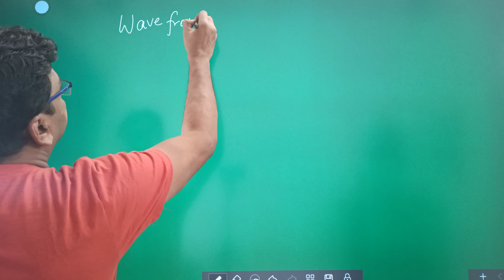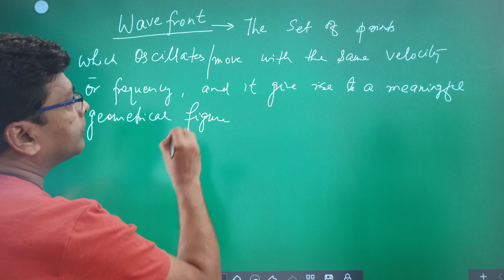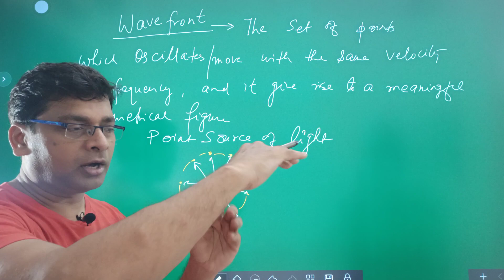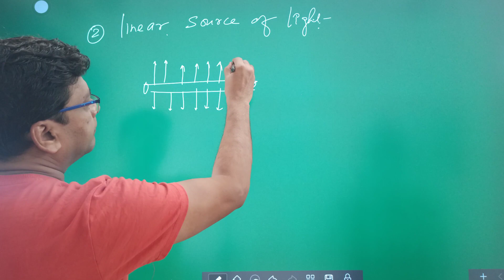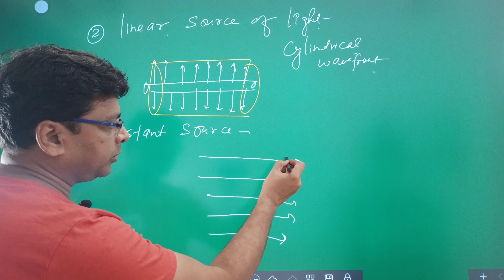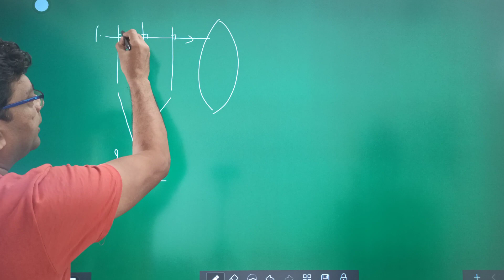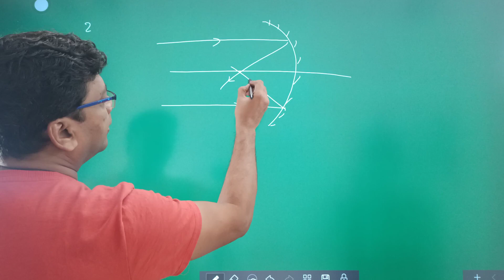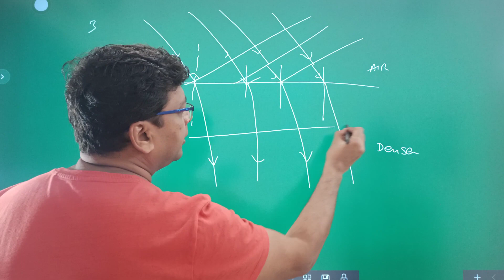Wave Optics-Wavefront | Types of wavefront | Class 12 CBSE ISC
Concept of wavefront
types of wavefront
Class 12 optics
Spherical wavefront
Plane wavefront
Cylindrical wavefront